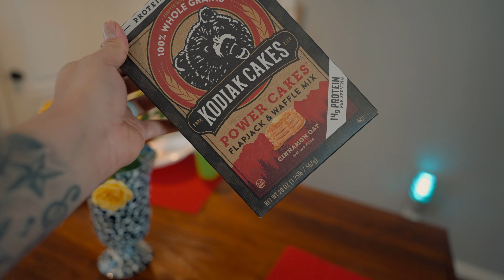Juliesia's 2nd Birthday | Family Vlog | Sony a74 + Sony 20mm 1.8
Family Vlog if my little girls 2nd bday. Shot on the a74 with the 20mm 1.8 - I did forget to turn in breathing compensation, that’s something I wanted to test out with this lens.

Towards the end I also used my Sony a7siii on the 85mm lens. Shot in HLG3 and converted to Canon R5 colors.